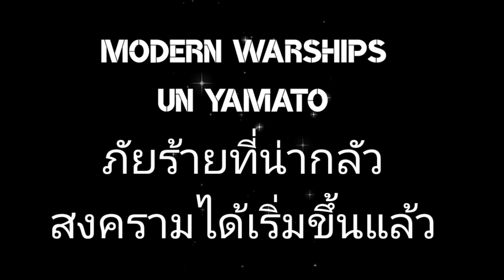Modern​ War​ships​:UN YAMATO สุดยอดเรือพิฆาต​ 😱By​ rung​ch​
Modern​ War​ships​:UN​ YAMATO​ สุดยอดเรือพิฆาต​ ที่มีทั้งขุมกำลังเครื่องยนต์ และพลังทำลายล้างอันยอดเยี่ยม
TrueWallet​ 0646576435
ลิ้งค์โดเนท